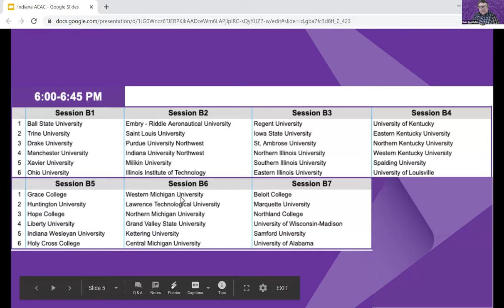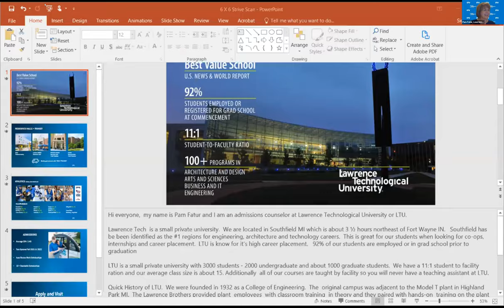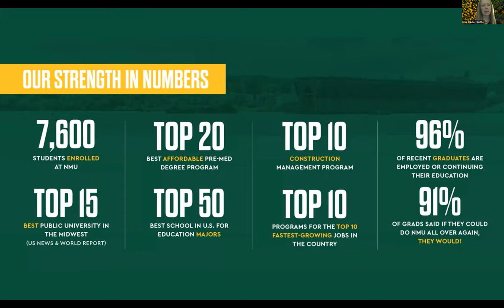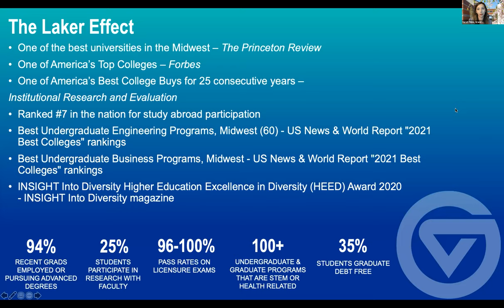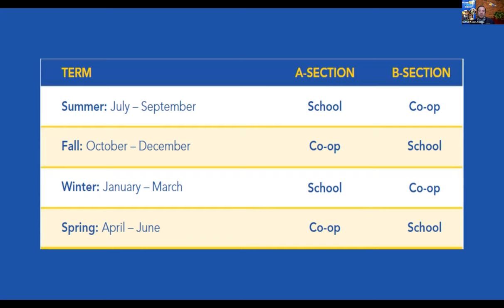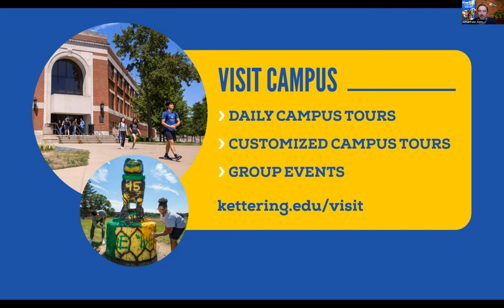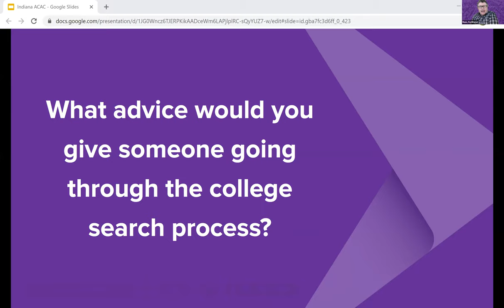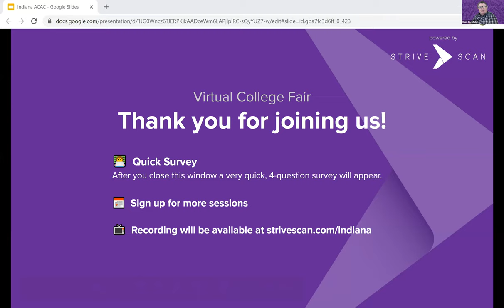Session B6 - InACAC Virtual College Fair - March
In this session, you will hear from the following institutions:

Ketterling University
Central Michigan University